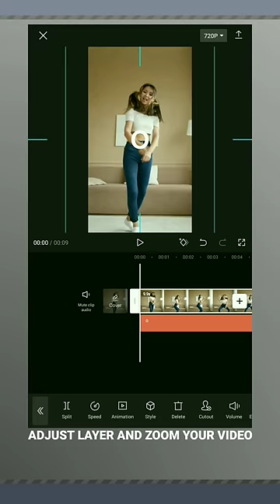Make your dance video awesome with Face Focus effect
Tip:- If you are having difficulty in understanding the video then watch this video 2 or 3 times.

Channel Tag :- @KnowTheKnowledge

Some other tags :-

some keywords:-
Capcut
capcut edit
capcut edit tutorial
capcut transition
capcut transition ideas
capcut tutorial
capcut video
Face focus effect
Face focus video editing
Focus face effect
Face tracking capcut
Face tracking dance video
Motion tracking capcut
Tracking motion